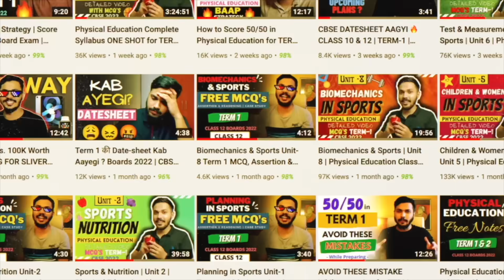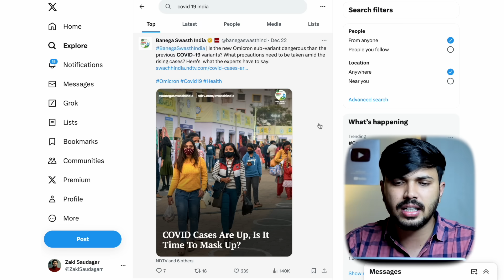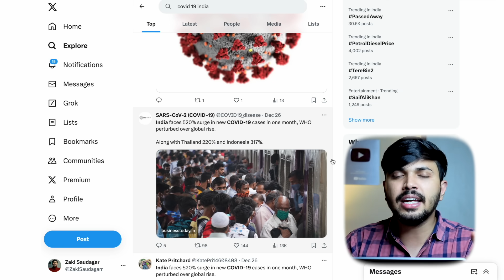CBSE Update 🔥kya Corona के कारण CBSE Board Exam Class 10th & Class 12th 2024 होंगे Cancel? 😱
Best Question bank for Class 10 & 12th for Boards Exam
Limited Offer Guys 😍🔥

Physical Edu Class 12 CBSE 2023-24
- Price: 500 ❌ 199/- 😍✅
You can Download Notes using Website or App [Name: ZAKI SAUDAGAR on Playstore]

If you’re facing issue while downloading you can watch Tutorial”How to Download Notes”